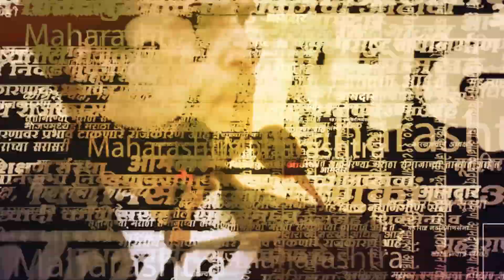Kiran Pawaskar यांची Aditya Thackeray'वर सडकून टीका | Shivsena | Sarkarnama Video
शिवसेना शिंदे गटाचे प्रवक्ते किरण पावसकर यांनी आदित्य ठाकरेंवर सडकून टीका केलीये. पावसकर म्हणाले, आजपर्यंत आम्हाला आदित्य ठाकरे हे बालबुद्धी वाटत होते. परंतु ते मंदबुद्धी आहेत. आज आदित्य ठाकरे हे मुख्यमंत्र्यांना वाटेल ते बोलले आहेत. मी तर फडणवीसांना विनंती करतो या व्यक्तीला अटक करा. आज आदित्य ठाकरे यांनी मुंबईत साठलेल्या पाण्यामुळे एकनाथ शिंदे यांना टार्गेट केले. यावरच पावसकर यांनी ठाकरेंना सुनावले.